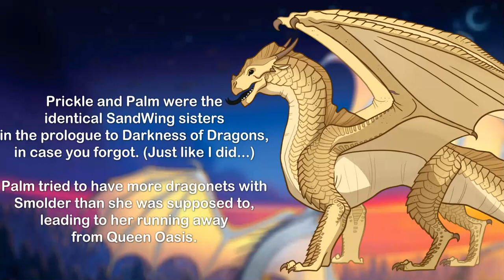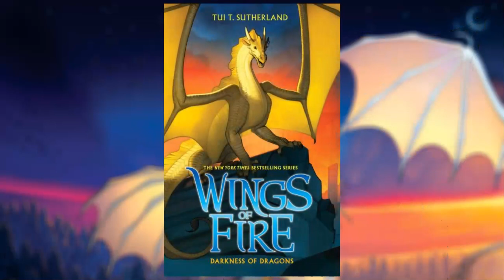What I Would Change About Darkness Of Dragons (Wings Of Fire)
Though arc two is undoubtedly the best Wings of Fire arc in my opinion, Darkness of Dragons did have several flaws. In this video I cover some of the most important ones, as well as some things I would do to improve the book. By no means so I dislike Darkness of Dragons; I just feel as though it had the potential to be a better finale than it was.

~Credits~
The art in this video belongs to Joy Ang, and the series belongs to Tui T. Sutherland.

~Timestamps~
0:00 - 0:45 Intro & Spoiler Warning
0:46 - 3:45 Changes
3:46 - 4:08 Outro

~Softwares~
Thumbnail created using Pixlr (Free)
Video edited and recorded using Screeencastomatic deluxe (Paid)